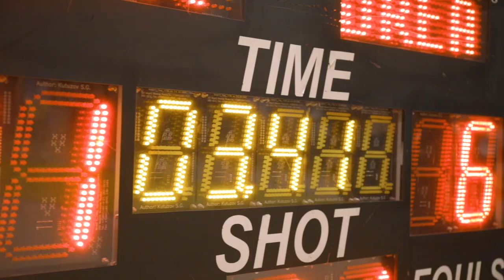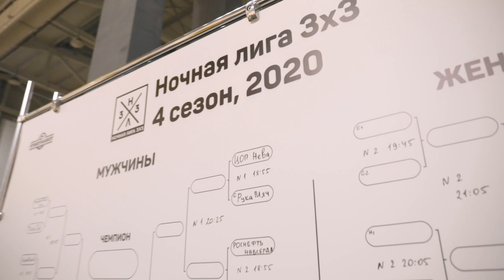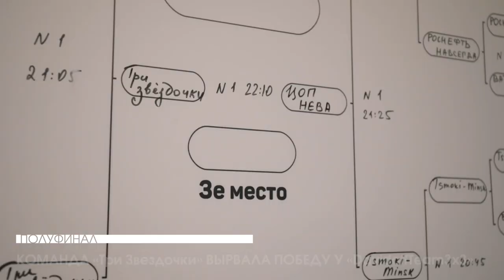JBL Vlog: финал Ночной лиги 3х3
7 марта в «Территории мяча» в Москве состоялся финал Ночной Лиги по баскетболу 3x3 среди мужских и женских команд. Конечно, при громкой поддержке JBL. Мы стали свидетелями эпичных матчей: в финале Ночной лиги 3х3 сошлись самые-самые опытные команды. На протяжении всего события наш Макс Ларионов брал интервью у гостей ивента и задавал им каверзные вопросы. А кто стал победителем финала — смотрите видео до конца!